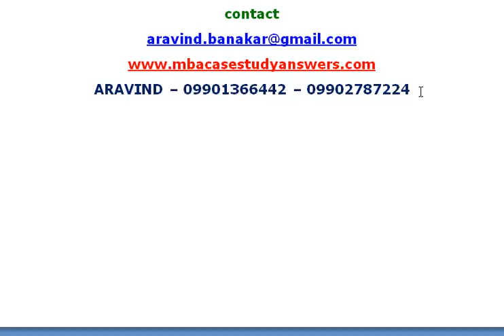Asset Management - Explain the role of a dealer in an asset management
Elective: Asset Management (Part -1)

1. The role of a dealer in an asset management house is quite different from me role of a dealer in an investment bank or market making operation. Explain